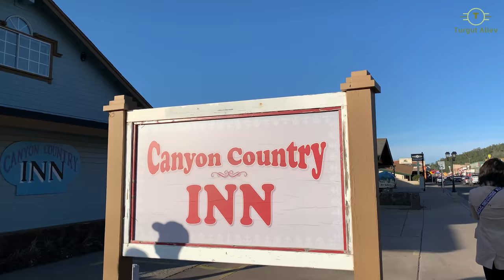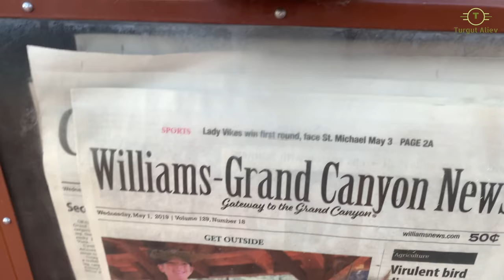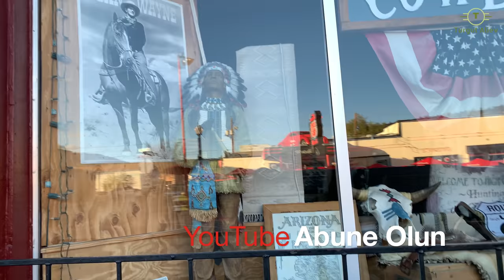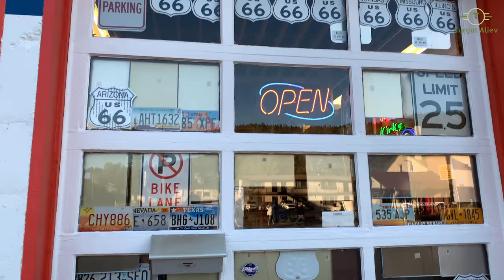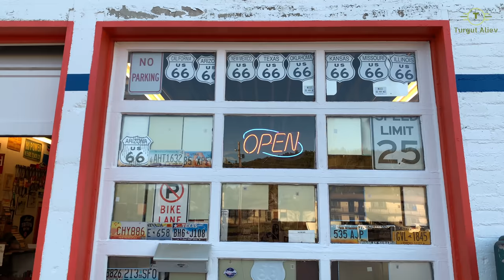Tarixi Route 66 , Amerikanin Tarixi Gormeli Yerleri (Williams, Arizona) V178 05.17.2019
Williams, şimal Arizona şəhəridir.  Böyük Kanyon Milli Parkına Grand Canyon Dəmiryolu vasitəsilə giriş kimi tanınır.  Tarixi Route 66, 1900-cü illərin əvvəllərindəki Amerikana üslublu mağazalar və restoranlara malikdir.  Route 66 Zipline və Pete nin Route 66 Qaz Stansiyası Muzeyinə ev sahibliyi edir.  Şərqdə Bearizona Wildlife Parkı var, dağ keçi, bizon və yırtıcı quşlar yasayir.